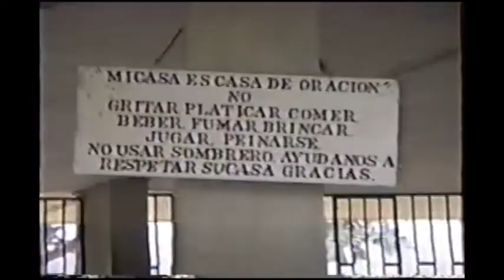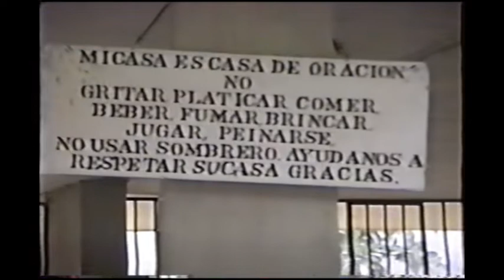Ixtlán de Río Nayarit, Cerro de Cristo Rey 30 de Diciembre de 1991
Vista desde el cerro de Cristo Rey.
Aún sin construir la autopista la calle Hidalgo contaba con gran flujo vehicular que ayudaba a la economía de la población.
Podrás identificar tu casa desde el cerrito de Cristo Rey?  Te pruebo a que lo intentes y me dejes tus comentarios.